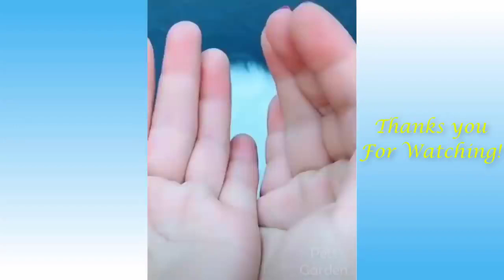Funny Videos Compilation 2021 Try not to laugh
The featured clips in our video are used with permission from the original video owners. The highlight clips can be done by our fans! If you see a clip that you own that you did not submit or give consent for use, we have likely received false permissions and would be happy to resolve this for you!